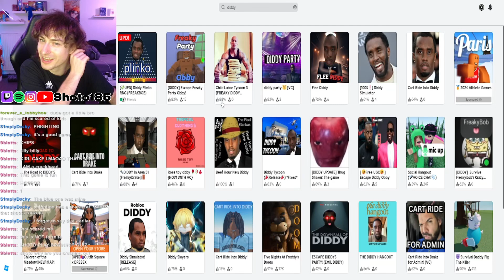WILDEST Game in ROBLOX (i put my Viewers to work)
i found this game and couldnt believe my eyes
🟢Socials and my Music: